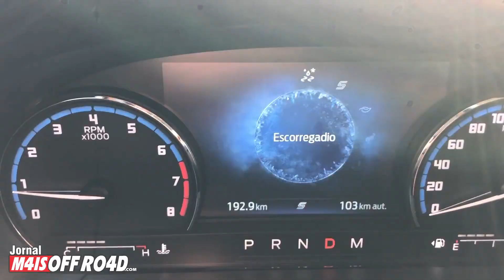Ford Bronco Sport 2022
Fabricado no México o ícone off road americano chega no Brasil com serie especial Sport